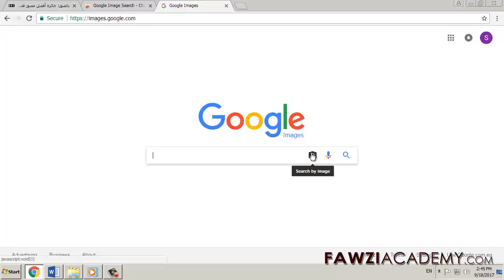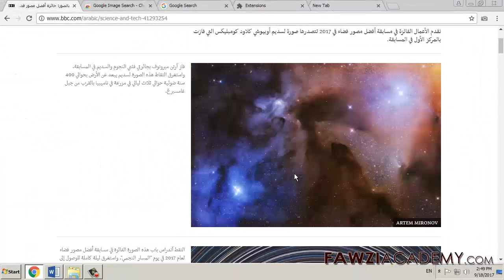IND_ Google foto_Google gambar_Menggunakan penelusuran gambar terbalik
cara upload foto ke google , Cara mencari berdasarkan gambar, pencarian gambar Google adalah yang terbaik untuk menemukan gambar dengan pencarian gambar terbalik. Anda dapat menggunakan pencarian gambar sebagai pencarian terbalik atau pencarian terbalik untuk menemukan pencarian gambar terkait dan pencarian foto dari seluruh web.

Klik di sini untuk mengunjungi Situs FawziAcademy.

Fawziacademy menggunakan google translator as dan google translate app untuk translat & voice